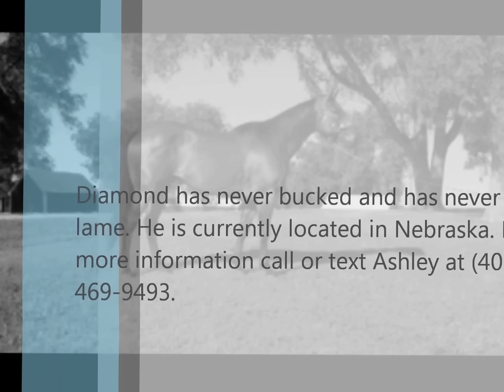JA DOX FROST BOY -- 1D BARREL HORSE FOR SALE